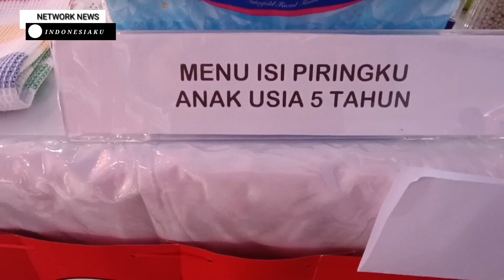MINAHASA UTARA TEKAN ANGKA PENDERITA STUNTING DENGAN PROGRAM ISI PIRINGKU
Official Network News ini adalah Televisi Digital, yang menyajikan produk News dari sisi yang berbeda, Liputan rekam jejak kejahatan dari awal sampai diproses secara hukum, Juga kami menelusuri kasus korupsi, sorotan lingkungan, sosial budaya, tokoh  inspiratif, peristiwa, profil usaha, profil daerah dan banyak lagi yang menarik, PENTING untuk diketahui pemirsa. Official ini Real Menyajikan semua peristiwa  mulai yang ringan-ringan sampai yang berat-berat yang terekam kamera jurnalis (liputan tim langsung), video kerja sama tim, dan yang viral dari netisen di medsos.

*kami memiliki team handal mengolah liputan bergaya cinematic, futuristik footage. Suport terus, official news ini, kami pasti berikan yg terbaik buat pemirsa*

SEMUA MATERI NEWS/BERITA DISAJIKAN SESUAI FAKTA DI LAPANGAN. NO OPINI NO HOAX DAN NO TENDENSI.